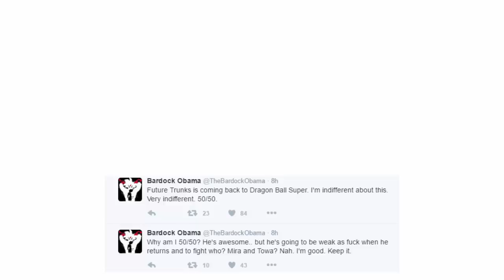Dragon Ball Super Spoilers - Future Trunks Returns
I'm always late with Dragon Ball Super news but thought I would make a video just in case somebody doesn't know yet. I also throw in a few little comments about it.

Link to Reddit thread for more information and to join the discussion

If you see this, comment "Happy Goku Day!" for our Lord.